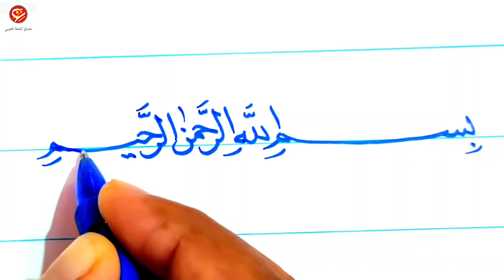💯خط⏪النسخ👈بالقلم✅العادي✅✅ عشاق الخط العربي ✅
دورة الخط الديواني المجانية تجدونها عبر هذا الرابط
للباحثين عن اسماؤهم أكثر من 500 اسم بالخط العربي تجدونه عبر قائمة التشغيل الخاصة بالاسماء من هنا ✅
قناة عشاق الخط العربي 👏👏 تحسين_الخط_العربي #10
دمتم بخير ...✅✅
محبكم ⏪⏪ محمد أبوالمجد الخطاط